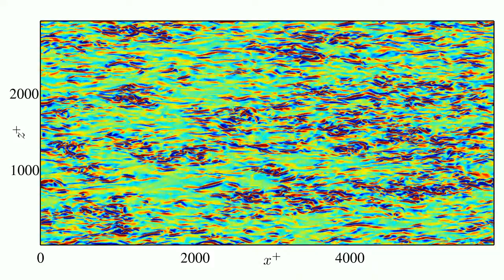Smooth channel Re_tau=950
Wall-normal velocity in a smooth-wall channel with Re_tau=950, at a plane y+=1.5 above wall.